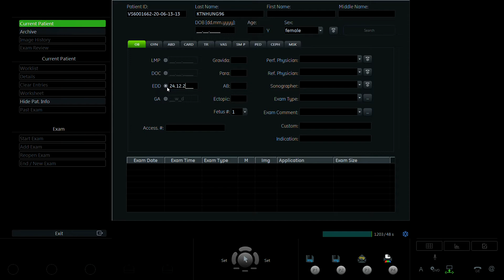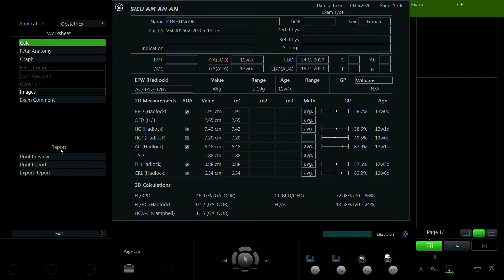KHÚC THỊ NHUNG